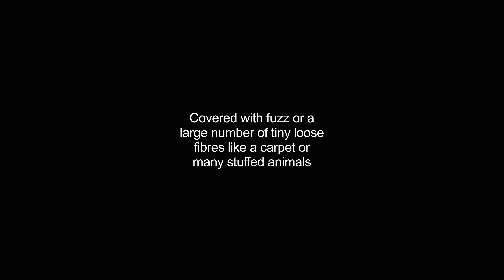fuzzier video Dictionary meaning and pronunciation